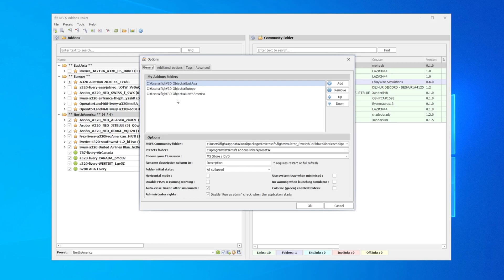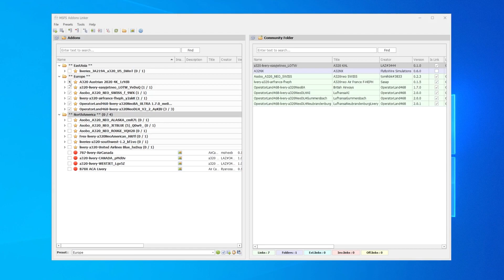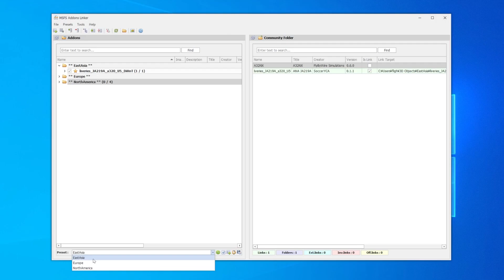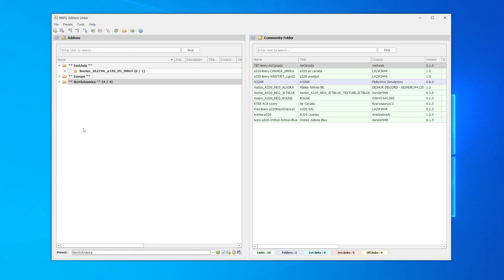【FS2020】RTX3070の最適解とアドオンリンカーで軽快フライト Ep.0165